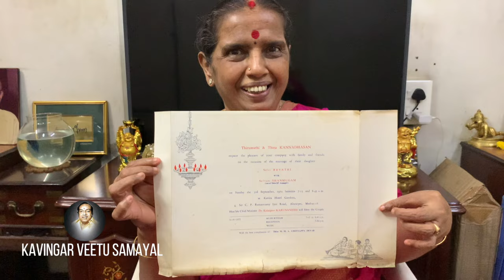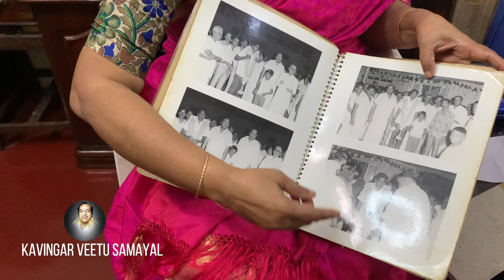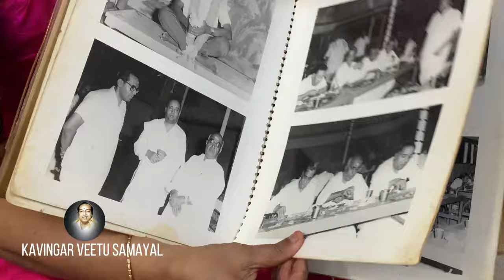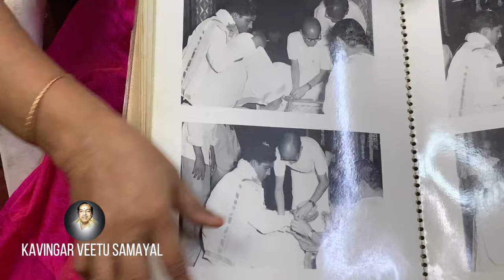My wedding vlog/ Thirumana Galatta by Revathy Shanmugam